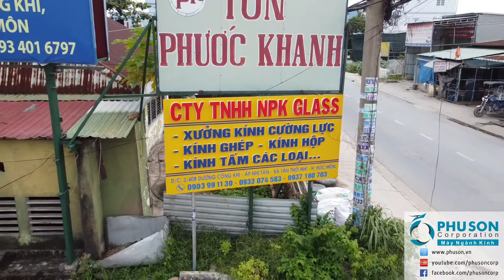Giao dây chuyền tự động sản xuất kính cường lực tại nhà máy kính NPK GLASS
PHU SON Corporation HCM giao dây chuyền tự động sản xuất kính cường lực tại nhà máy kính Nghĩa Phụng Kim - NPK GLASS.

Mọi hoạt động sản xuất kinh doanh của Sài Gòn đã trở lại sôi động như chưa có dịch, tốc độ công việc được PHU SON Corporation HCM đưa lên mức độ cực nhanh nhằm rút ngắn thời gian bàn giao dự án để khách hàng đưa nhà máy vào vận hành nhanh nhất cho vụ kinh doanh cuối năm.

PHU SON CORPORATION – MÁY NGÀNH KÍNH

SINCE 1998 – MÃI MÃI TINH THẦN KHỞI NGHIỆP